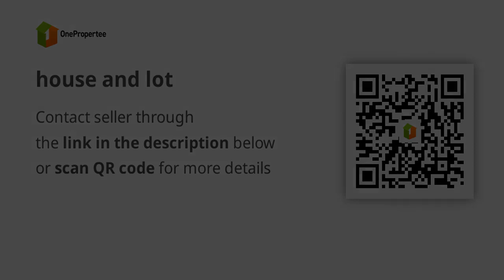house and lot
House Type: Single Detached House
Number of Bedrooms: 2
Number of Bathrooms: 1
Floor Area in sqm: 121 sqm.